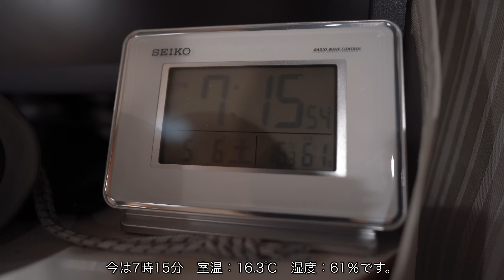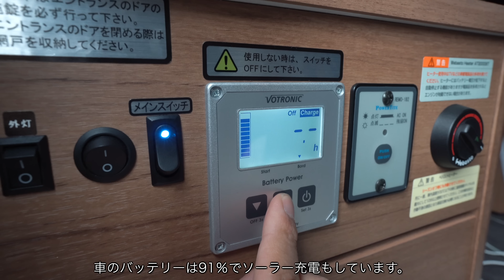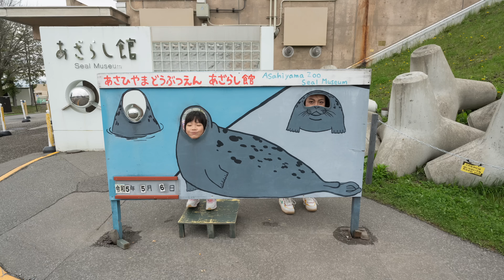【北海道 旭川】地産海鮮とキャンピングカーの旅｜夜は日本酒と車中泊。｜北海道no.10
街から街へロードトリップしてきた北海道旅の中で、この旭川は都会に感じました。
夜は日本酒と一緒に北海道のタコをいただきます。

キャンピングカー旅ならではの計画性の無い旅でも全力に楽しみます！